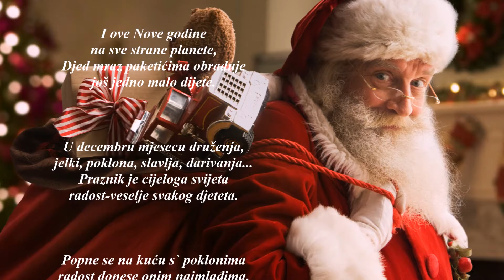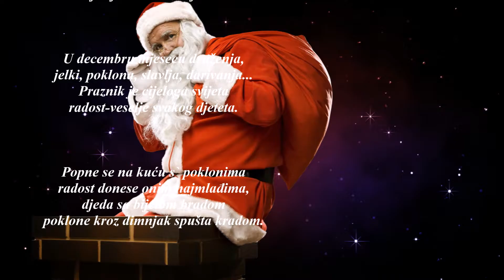Edin Šarić - NOVOGODIŠNJI PAKETIĆI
I ove Nove godine
na sve strane planete,
Djed mraz paketićima obraduje
još jedno malo dijete.

U decembru mjesecu druženja,
jelki, poklona, slavlja, darivanja...
Praznik je cijeloga svijeta
radost-veselje svakog djeteta.

Popne se na kuću s` poklonima
radost donese onim najmlađima,
djeda sa bijelom bradom
poklone kroz dimnjak spušta kradom.

 AUTOR I RECITACIJA:
              Edin Šarić